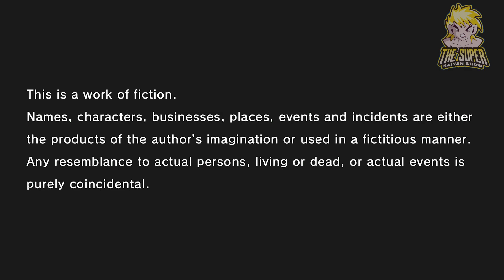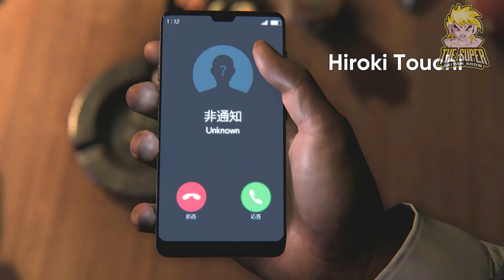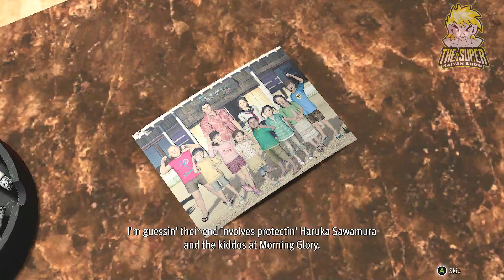LIKE A DRAGON GAIDEN: MAN WHO ERASED HIS NAME - CHAPTER 1 - HIDDEN DRAGON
STILL HAVEN'T PLAYED 4 THRU 6 BUT DAMN THIS SEREIS IS  LONG AS HELL.  BUT DAMN THEY ARE GOOD.  GONNA WAIT A BIT BEFORE PLAYING LIKE A DRAGON INFINITE WEALTH AT LEAST UNTIL I PLAY THE OTHERS IN THE SERIES AND PUT UP THE PLAYTHROUGHS.

Like a Dragon Gaiden: The Man Who Erased His Name is a 2023 action-adventure video game developed by Ryu Ga Gotoku Studio and published by Sega. It is a spin-off of the Like a Dragon series.

LIKE A DRAGON THE MAN WHO ERASED HIS NAME
GAMEPASS
RYU GA GOTOKO STUDIOS
SINGLE PLAYER
RPG
YAKUZA